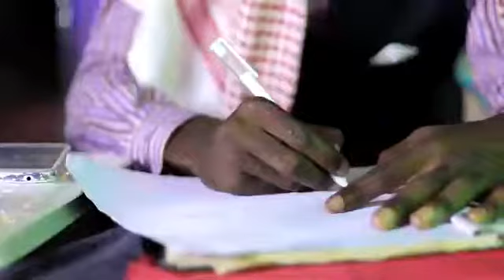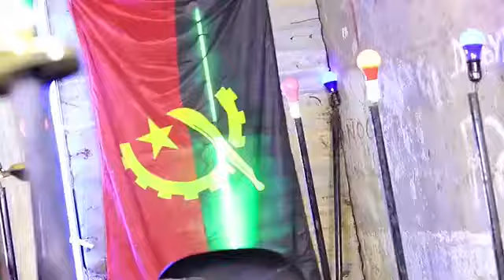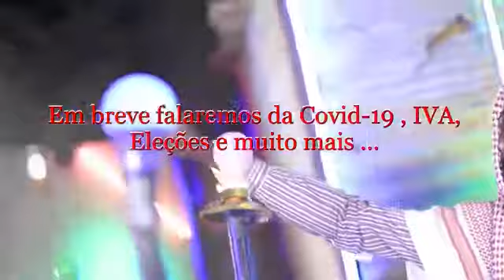Rei do kuduro Angolano.